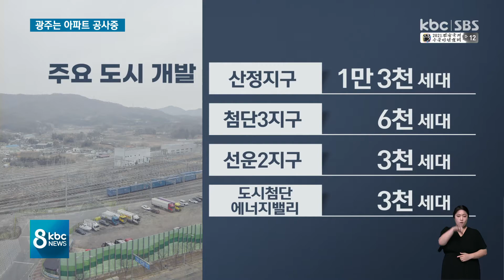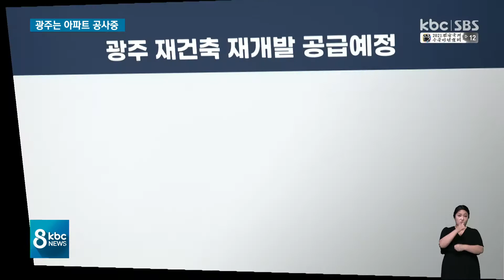인구는 줄어드는데..광주 주택공급률, 2030년까지 120% 전망 / kbc뉴스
요즘 광주 곳곳에서 아파트 공사가 한창입니다

오는 2030년에는 광주의 주택 공급률이 120%에 달할 것으로 전망되는데요.

인구는 줄어드는데 주택 공급은 계속 늘면서, 구도심 슬럼화 등에 대한 우려도 나오고 있습니다.